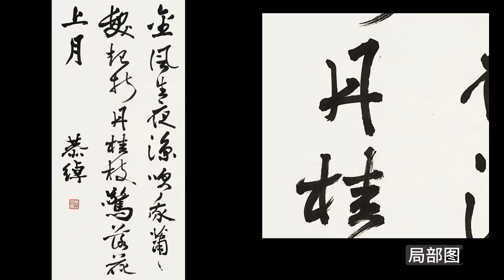叶恭绰书画作品欣赏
2、叶恭绰（1881年11月24日－1968年9月16日），字裕甫（又作玉甫、玉虎、玉父、玉符），一字誉虎，号遐庵，晚年别署矩园，室名“宣室
”。广东广州府番禺县人，祖籍浙江余姚。 中国近现代学者、书画家、社会活动家、收藏鉴赏家。